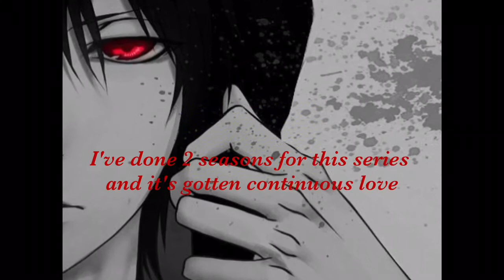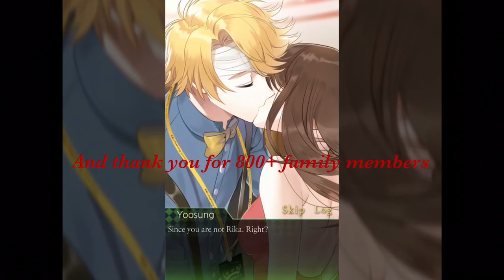Thanks for 800+ and saying good bye to A Nalu vampire story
Good bye... A Nalu vampire story